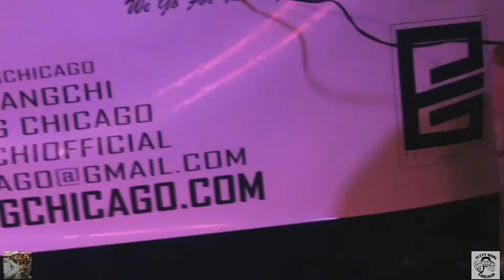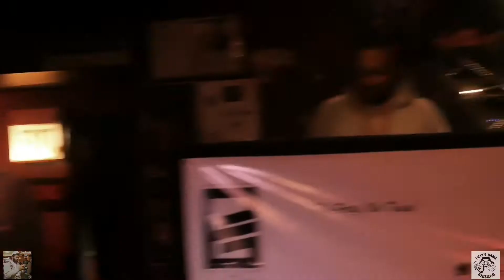Petty Gang Chicago Boom Bap Open Mic (Shot By TrueDeal_Tv)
Petty Gang Chicago Presents their 2nd anniversary Boom Bap Open Mic Hosted By D2G x Slick A Phool... (Shot & Edited By TrueDeal_Tv) Various artist hit the stage & set it on fire, make sure you attend the next one Nov 26th, 2018 at Subterranean. {in petty we Trust}